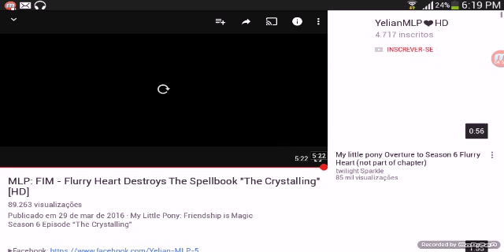Mlp mundo,provas!!!(parte 1)